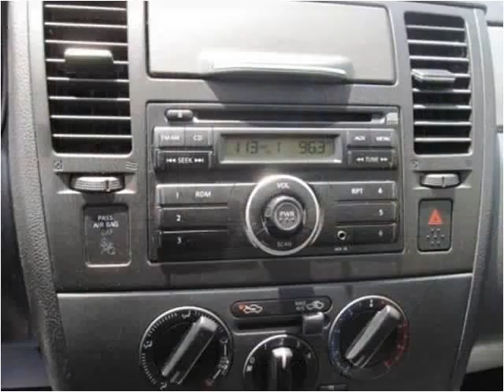2011 Nissan Versa Used Cars Woodbridge VA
This 2011 Nissan Versa is available from Koons Automotive of Woodbridge.